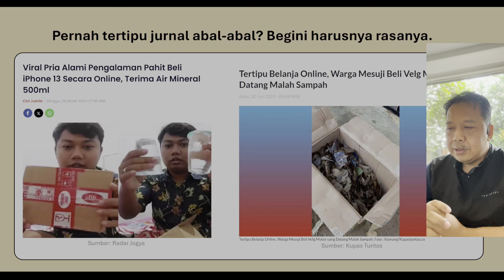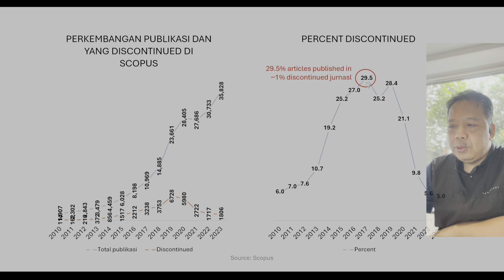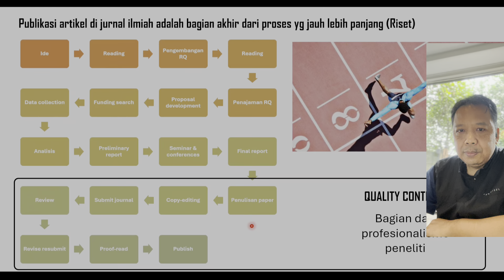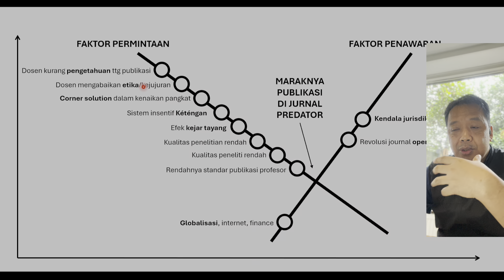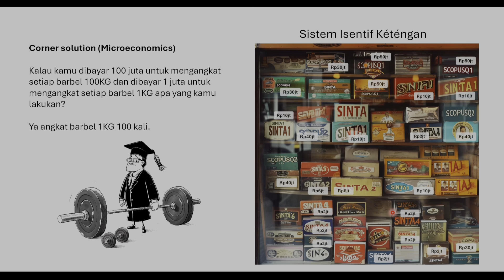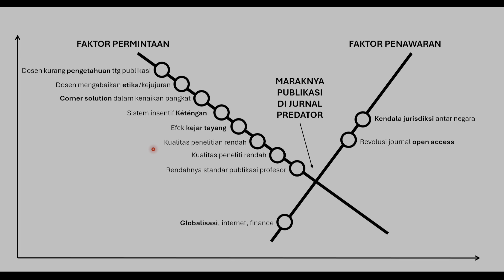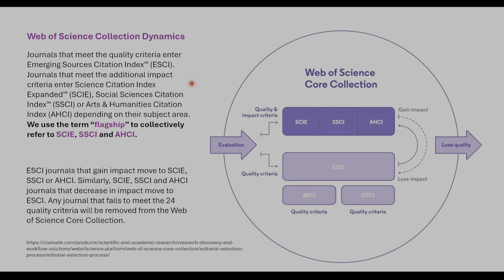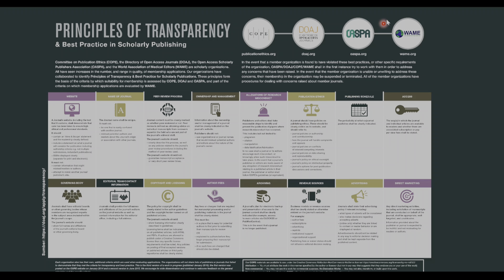Menghindari Jurnal Abal-abal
Disampaikan pada FGD Penyamaan Persepsi Aturan Jabatan Akademik Masa Peralihan dan Jurnal Sebagai Syarat Khusus Pengusulan Jabatan Akademik Dosen Bagi Tim PAK LLDikti Wilayah III - Jakarta, 16 Agustus 2024